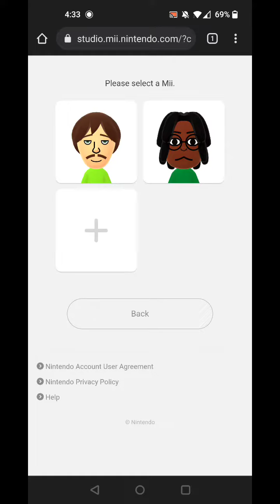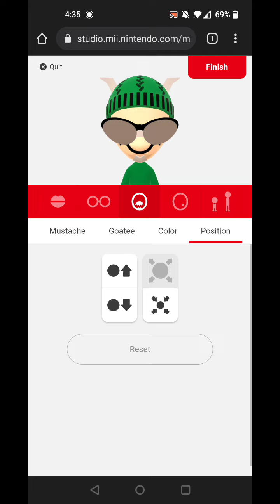Mii Tutorial: Dynomutt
The bumbling robot dog and Blue Falcon's assistant from Hanna-Barbera's "Dynomutt, Dog Wonder".

This is a Mii Tutorial for fun purposes only!